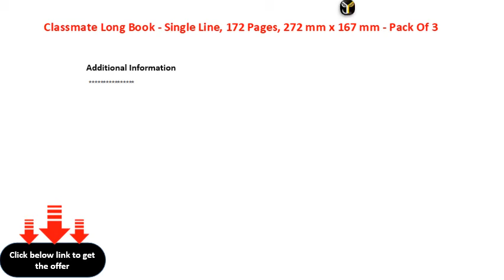Classmate Long Book Single Line, 172 Pages, 272 mm x 167 mm Pack Of 3